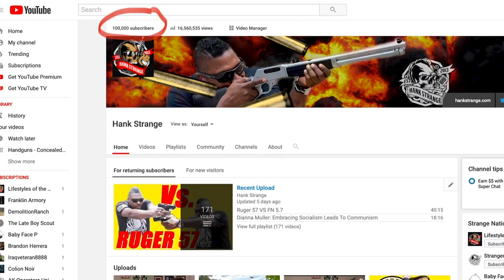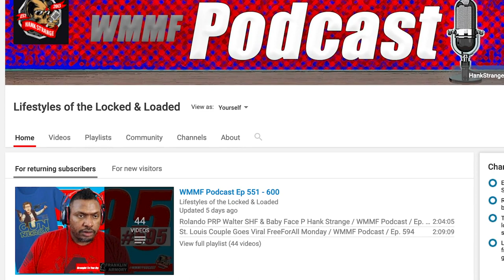Thank You! 100k Subscribers 🙏🏽